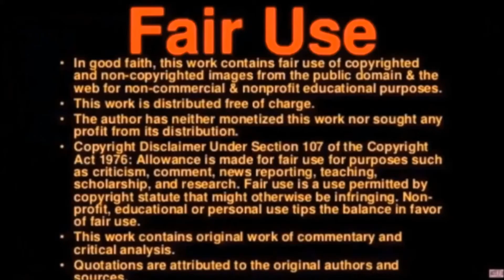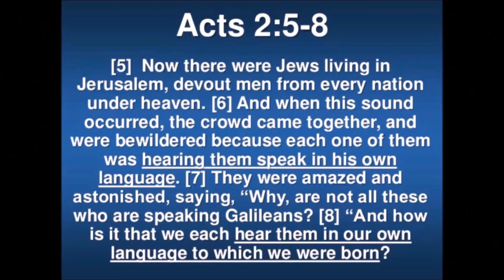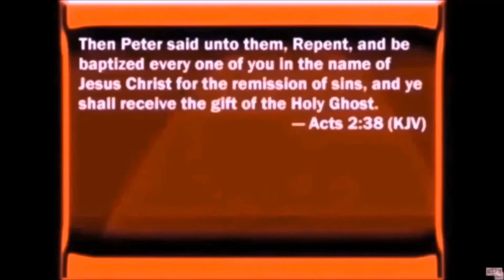Marriage Retreat: How to Value Your Relationships Like God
Some marriage retreats cost $200.00 and above.This one is for free. The following questions are not intended for short answers such as a mere “yes”, but are a means to meaningful discussion between a man and a woman who have vowed to love each other “until death do us part.” Take your time to talk them over. Let the conversation flow. You may answer these questions in any order you wish, or all at one time.

Two rules apply: First, be painfully honest. Nothing much has happened to improve marriages without truthfulness. Second, be calm, peaceful, accepting, and eager to listen with your ears and your eyes as the discussion goes on. Do all you can not to be hurtful or to pay back for some pain you’ve experienced. Listen rather than press your point. Marriage union means, among other things, that the way you treat each other is the way you treat yourself. Seek to heal wounds and to find out more about the spouse you love.
What was the happiest period of our marriage and what were the reasons you think so?
In your perception, are there any rooms of my life that you believe are off limits to you?
Can you name the one or two aspects of my life that make warmth in our relationship more difficult?
What do you see in the character of Christ that you most wish were in you as well?
Can you honestly say, “I love you as you are, without requiring anything to change?” Do you ever waver on that?
How would you describe the word, “love?”
Would you say that we love each other more now than earlier in our marriage??
Do you see me growing more godly as the years go on? How are you measuring that?
Does it bother you that I’m growing older? If so, in what ways?
Has God put his finger on some aspect of our marriage that needs attention? What is it and what do you believe he wants from us?
What worries you most about life?
Is there something in your life you have never had the courage to tell me? Why? What is it?
Do we work together spiritually to your satisfaction? What could improve that?
Do you feel that there is something unfulfilled in our life—something God wants us to do? What is it?
How happy are you with our praying as a couple? Is there something to be done to make things better?
Have I helped you become more mature spiritually? In what ways?
Do you ever question if you are a believer at all? What causes you the most doubt? What can we do about that?
Do I sometimes embarrass you? If so, how?
Do you sometimes think that I don’t respect you? In helpful and careful terms explain why you perceive that.
If I were to be disabled mentally or physically in a severe way, do you think you can handle that? What would be the most difficult aspects?
Do you try to fix me? How? Does it work?
What is the biggest mistake you have made in our marriage? Why?
Are you suffering internally in any way? What is it?
Do you think our children and friends see our marriage as beautiful? Why or why not?
In what ways does our marriage reflect the relationship of Christ to his future bride, the church?
Are you hopeful about the future?
Do we focus too much attention or not enough attention on our children?
Is there anything about our physical love-making that you wish could be improved?
Do you like the way I respond to your family? What could I do to improve?
Do you feel that I respect you? How could I show that better?
Are you happy with the way we are involved in our life with other believers?
Do you have any ideas concerning our finances that need to be examined?
Do you think I spend too much time or not enough time with my friends?
What would be one change in my life that you most believe would be for my own good?
What do you most wish we could do in the future to make an impact on our world for Christ?